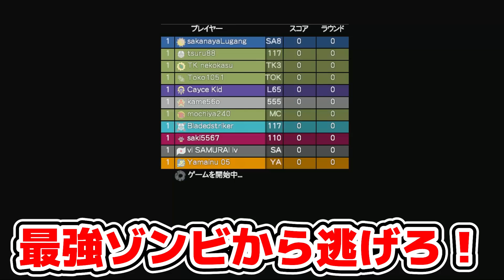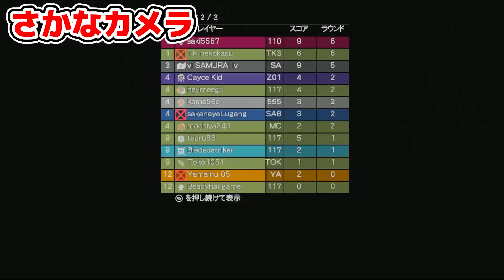ゾンビから逃げる道を切り開け！！【ヘイロー】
10年以上前に遊んだカスタムゲームがまた遊べる幸せｗｗｗ

一部BGMはTEPPANさん作曲！